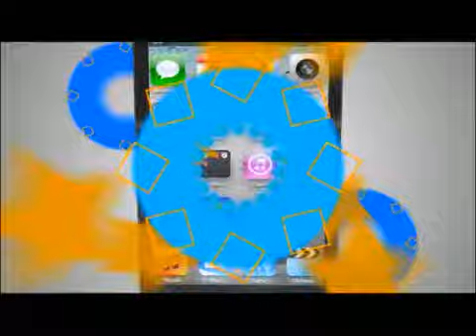TVC TN5- Hechos violentos en Honduras dejaron varios muertos en Honduras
Televicentro TVC tvcplay TelevicnetroHN En una zona de Lomas del Guijarro fue brutalmente asesinado a golpes un hombre de 37 años, tras haber sido secuestrado, según información preliminar.